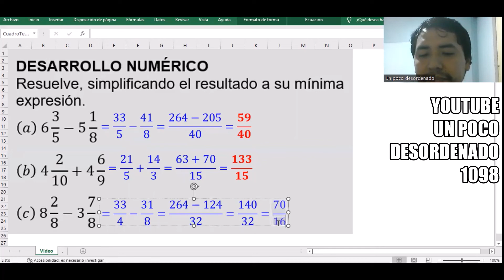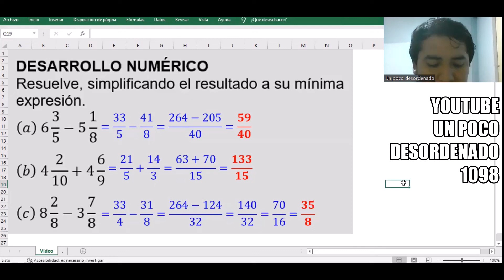931 - Ejercicios resueltos sobre suma y resta con números mixtos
DESARROLLO NUMÉRICO
Resuelve, simplificando el resultado a su mínima expresión.